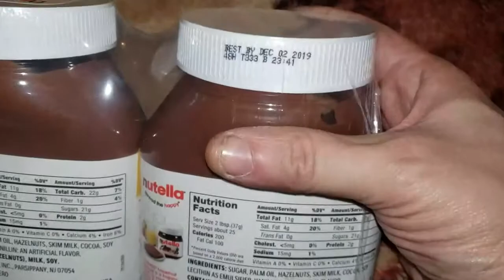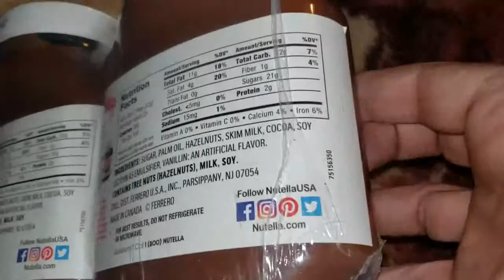Old and new garden Kellogg' Catalogs(24)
Old and new garden Kellogg' CatalogsYou do have the greatest daySo I have over 3,000 friends but very few comments or likes on my posts so let's see who actually sees my posts, if you see this say hi or leave a comment.What a difference a little hair gel makes 😂😂 beardsofinstagramThanks for reminding me it's had be humpty happy hump dayHaving a Bruce Lee day...👍ICED Caramel Frappe